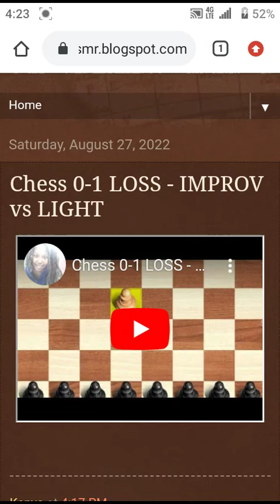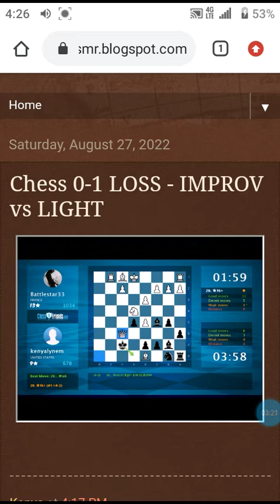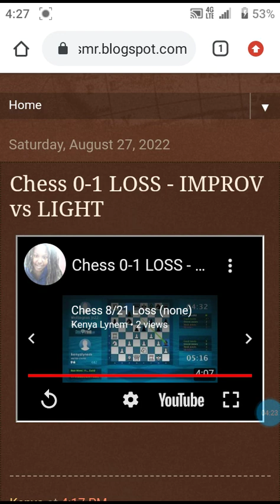w Voice . Chess Loss . Light vs Domination Arts 8/27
Amazon reads and kindle: Author :

Kenya Cordova

Blogtalkradio: Podcast: Kenya Cordova Show